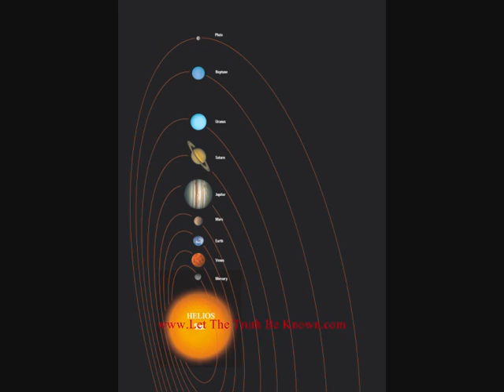Jesus and Halios - The King and The Beast WW3 - by Gorilla199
Jesus The Creator Vs Halios The Destroyer - What exactly could Halios have in store for us to lead us all into a world war.
MORE ABOUT THE REPTILIAN HERMAPHRODITES...

Gorilla199